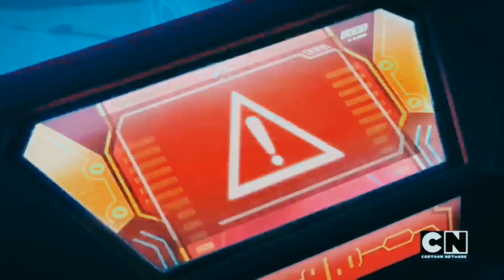LEGO Ninjago edit. Skillet The Resistance Season 11 tribute